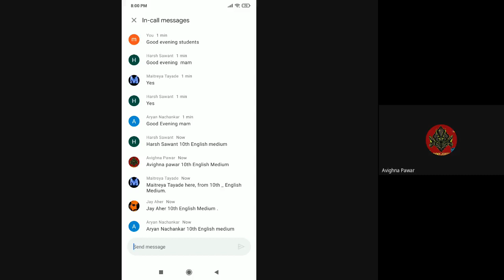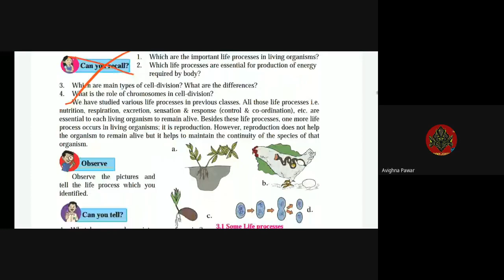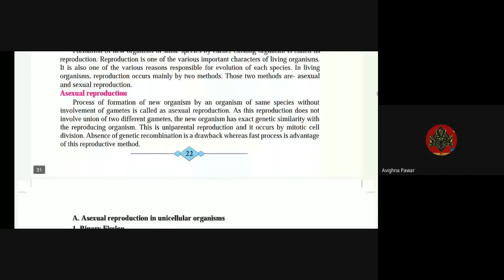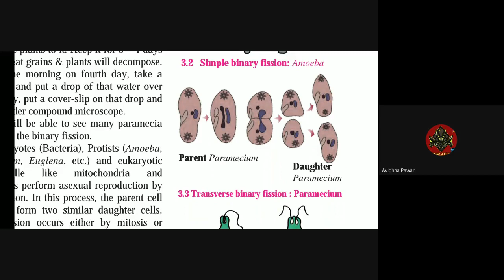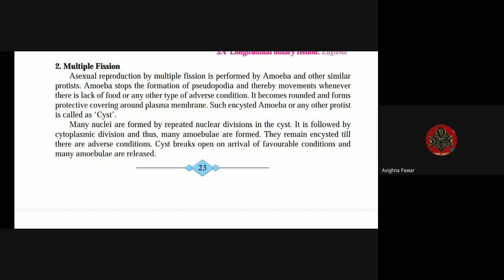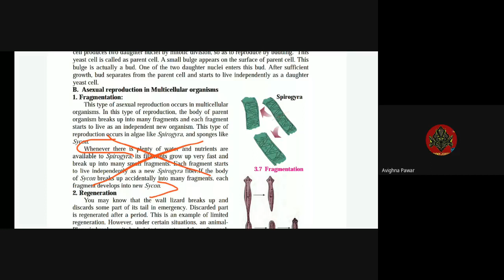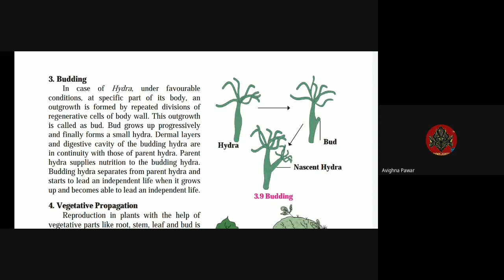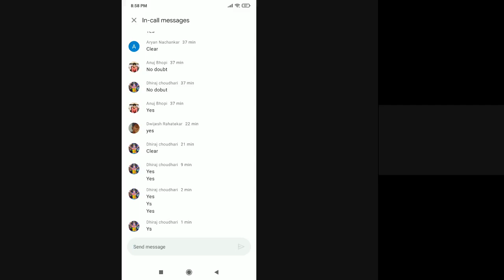L9 10th Sci 2 SA Online Dt 02July2021 8 00PM